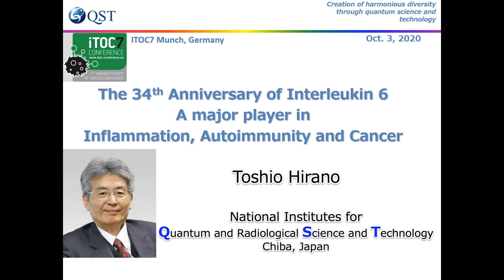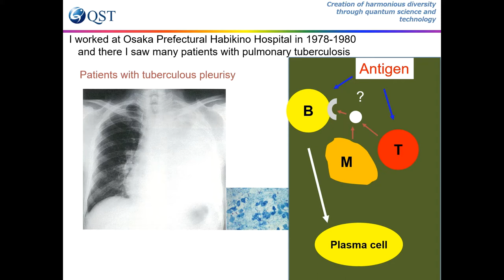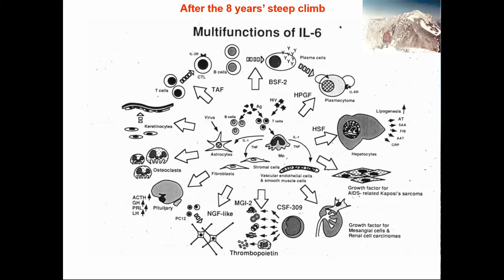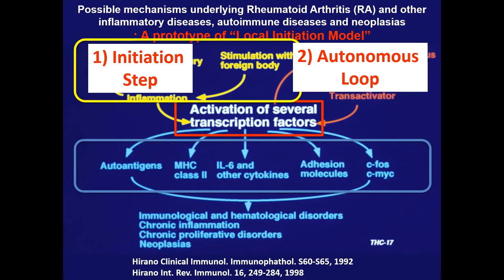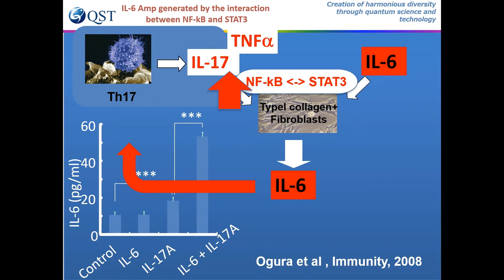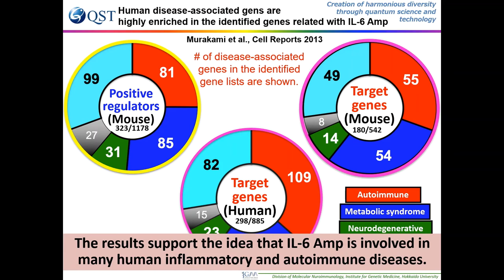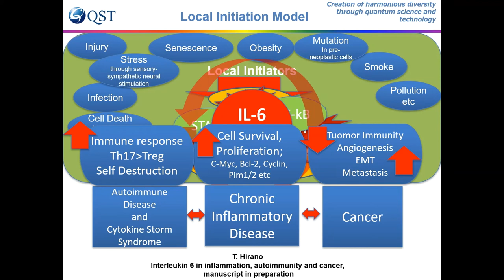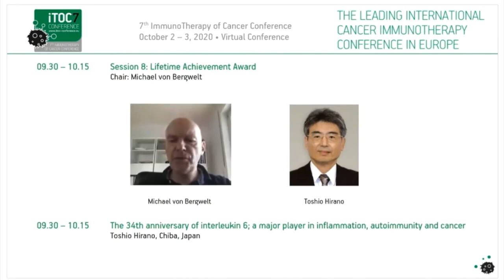平野俊夫理事長「Lifetime AchievementAward」受賞講演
ヨーロッパの免疫腫瘍学分野の国際学会「第7回癌免疫療法会議（ITOC7）」から、大阪大学などでの「インターロイキン６の発見とその一連の研究成果」に対して「Lifetime Achievement Award」を贈られた平野俊夫理事長が、「The 34th anniversary of interleukin 6; a major player in inflammation, autoimmunity and cancer」と題した受賞講演を行いました。